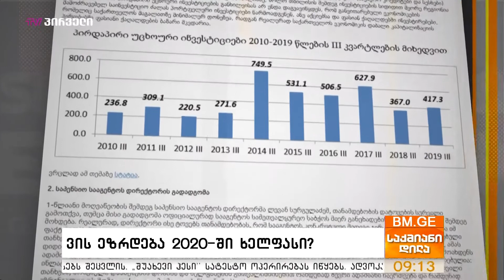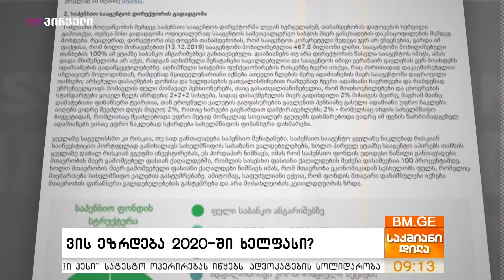ვის ეზრდება 2020 ში ხელფასი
2020 წლის ბიუჯეტის მიხედვით, სახელმწიფო სტრუქტურებში დასაქმებული ადამიანების ხელფასები იზრდება. ცვლილება შეეხება თითქმის ყველა სფეროს, ჯანდაცვას, განათლებას, ძალოვან უწყებებს.

ლევან თაღიაშვილი, “საქმიანი დილა”, რეპორტიორი